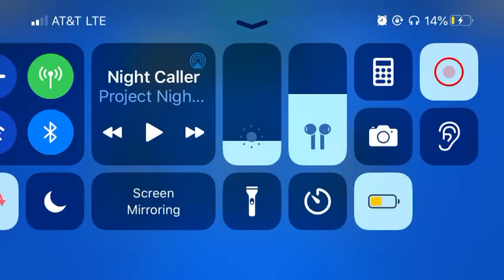Unlocking Surge’s Gadget & Purchasing 8-Bit’s Boosted Booster | Brawl Stars